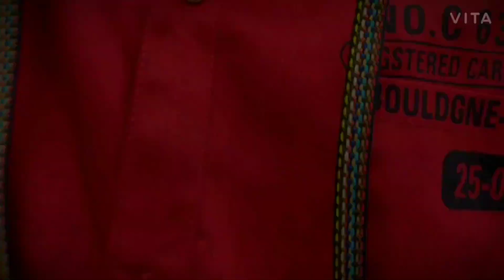HAMNAVA MERE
Song: Humnava mere
Singer: Jubin Nautiyal
Lyrics:Manoj Muntashir
Music label: T-Series

Cover Credits-
Singer:Sripalli Behera
Videography: Sonali Behera
Edited by: Sonali Behera
Mix & Mastered by Sonali Behera

Keep supporting.